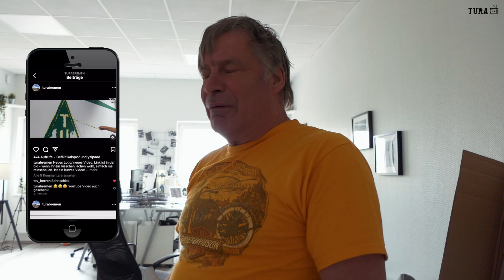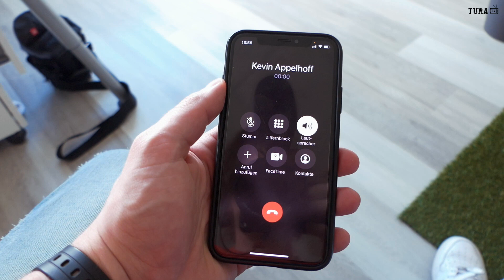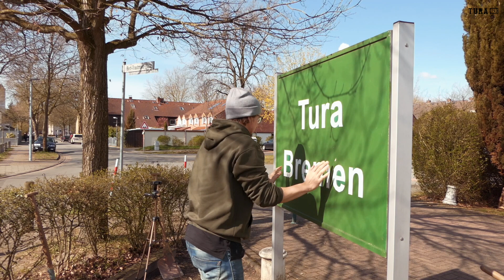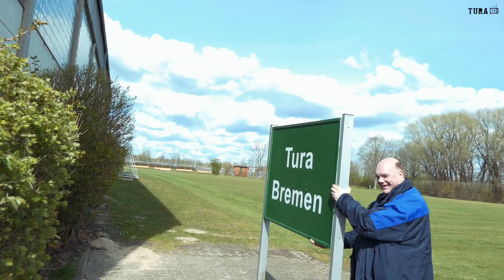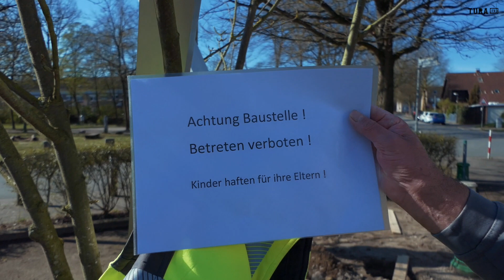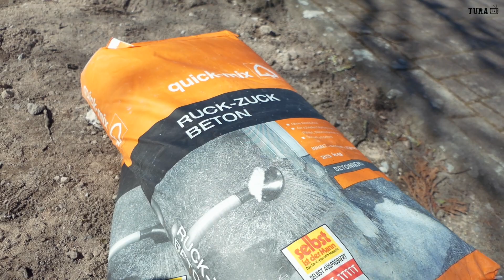Neuer Schaukasten | Unser Präsident im Rapsong | Tura Bremen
Erneute Baustelle auf dem Tura Gelände. Heutiges Bauvorhaben: Ein neuer Schaukasten. Handwerker im Dienst dieses Mal - Tura Hausmeister Kevin Appelhoff, Allzweckwaffe Reiner Bauermann und Baustellenazubi Alex Hartung.

Wie der neue Schaukasten aussieht und wie Tura Präsident Dirk Bierfischer Teil eines Rap Songs wurde, erfahrt ihr im neuen Video.